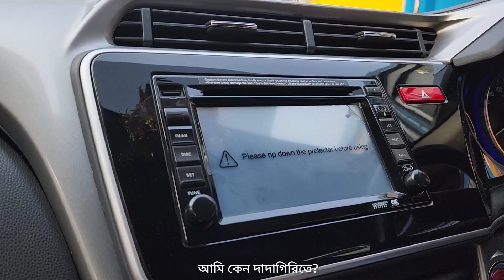দাদাগিরি ব্যাকস্টেজ | Dadagiri Backstage | Saurav Ganguly | Kolkata | Mohsin ul Hakim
কলকাতার রাজারহাটে স্টুডিও। সেখানে শ্যুটিং হয়েছিলো দাদাগিরির। সেই কর্মযজ্ঞ সারাদিনের কলকাতা সফর নিয়ে আজকের পর্ব